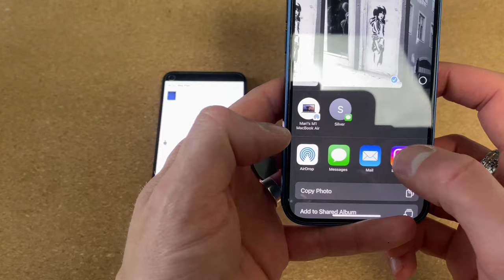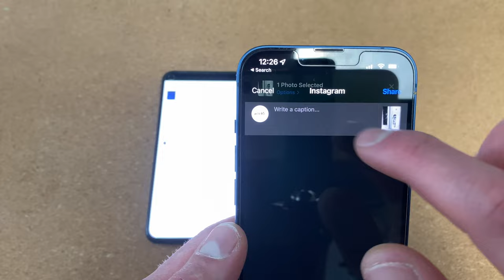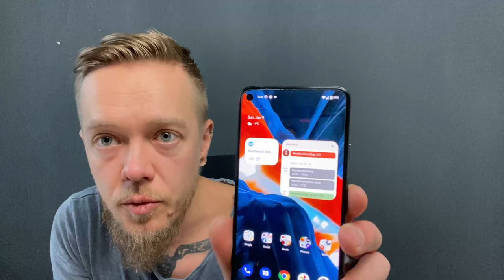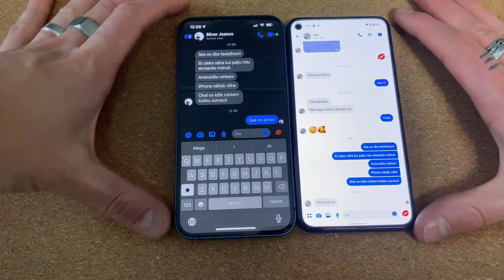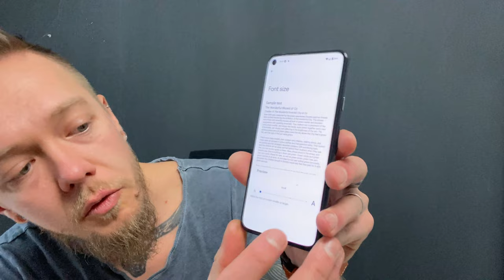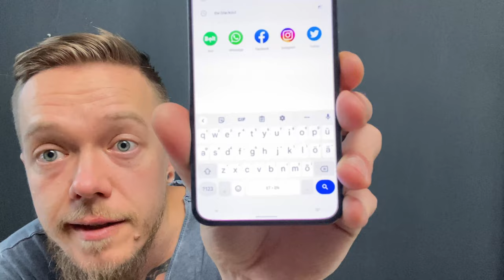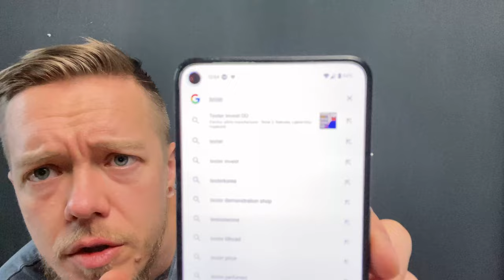Androidi kasutaja kuu aega iPhone 13ga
Olen eluaegne Androidi kasutaja olnud, aga tahtsin proovida kuidas oleks täiega iPhone maailma sukelduda. Kasutasin iPhone 13, Apple Watch 7 ja AirPods Pro umbes kuu aega ja tegin märkmeid.